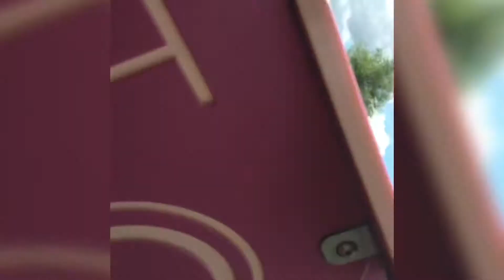Au-Tim, mom, & the twins take to the park for a picnic and some quick fun in the sun